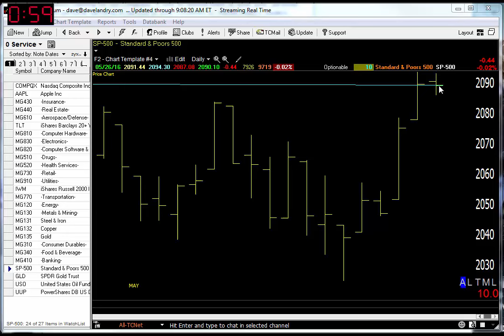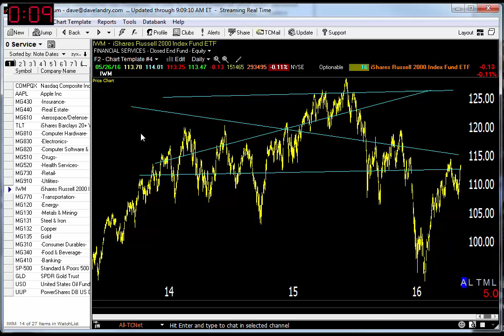05/27/16 Dave Landry's Market In A Minute-It's Okay To Sit On Your Hands